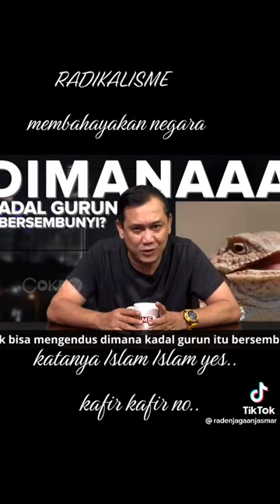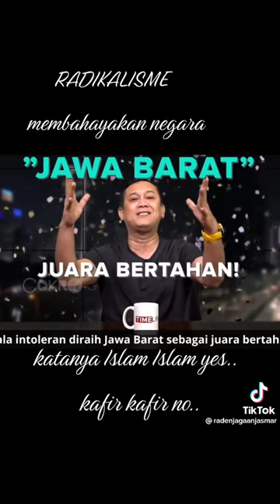WADUH...KOK YEL-YEL ANAK SEKOLAH SEPERTI INI...